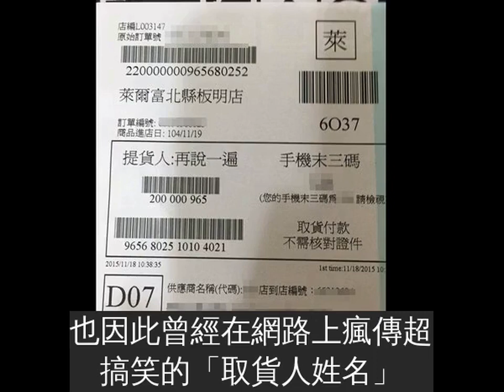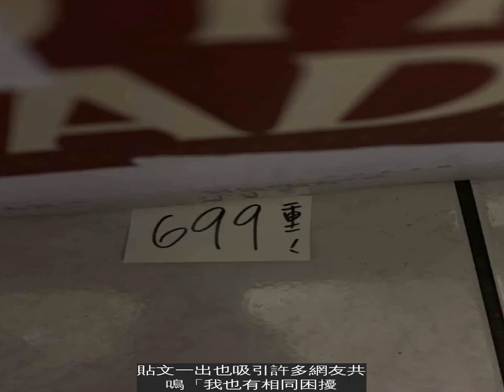一進超商店員大喊699你的貨電話後三碼變成熟客編號網回：007來報到了！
相信大家都有在網路上購物的經驗吧！不論是從購物網站或是購物APP，都能以最划算的價格買到想要的東西！很多人會選擇用「超商取貨」的方式，通常都是選離家最近的一間便利商店，有位網友在爆怨公社上分享在超商取貨的趣事。
以前要取貨時，是跟店員「報名字」才能拿到商品，也因此曾經在網路上瘋傳超搞笑的「取貨人姓名」，這根本是惡搞店員吧！
後來超商取貨改成「報電話後三碼」，這樣不但讓店員搜尋物件時更方便迅速，也不會被一些怪怪的名字騷擾～
有位女網友在爆怨公社分享她在超商取貨的趣事，這位網友因為常常到超商取貨，久了變成超商的熟客之一。有一天當網友走進便利商店，一進門店員便大喊「欸！699你的貨！還是重物喔～」一瞬間讓他變成整間便利商店的焦點，所有人的目光都看向她，女網友也無奈表示「原來我叫699，大家好我是699。」。
貼文一出也吸引許多網友共鳴「我也有相同困擾，每次進去都721小姐，今天有你的東西喔…」、「你好我是007」、「哈囉！903在此！」、「026來報到了！」。
超商店員每一天要面對堆的跟山一樣的貨物，能被店員記住，看來這位網友也是花了不少錢在網拍上呀～不過被店員這樣喊編號，怎麼有一種監獄編號的錯覺…
來源：爆怨公社